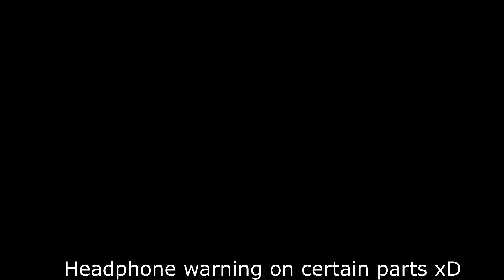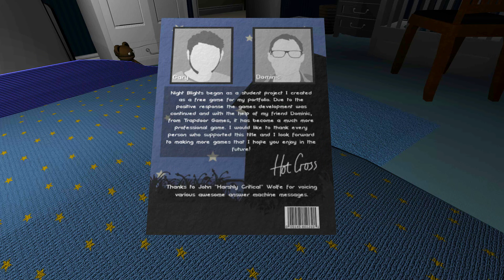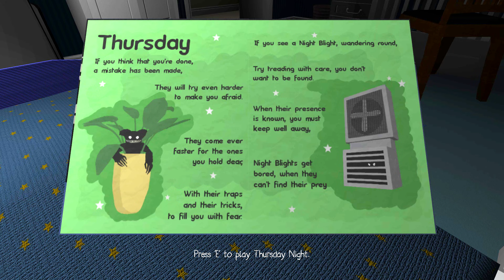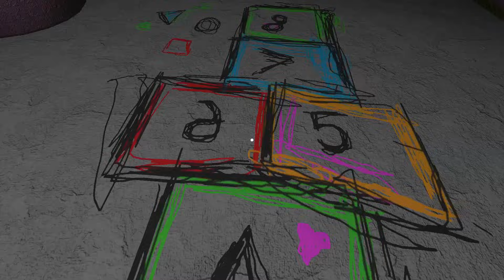Night Blights Ep. 2 - (Monsters in the toilet!) Eating all my toys!!!!!